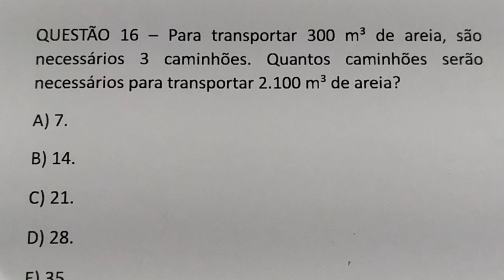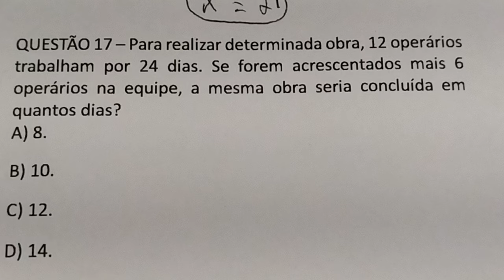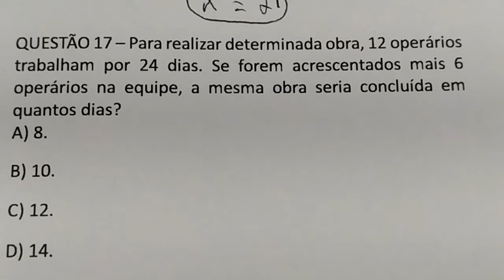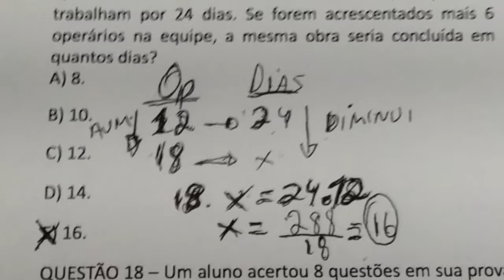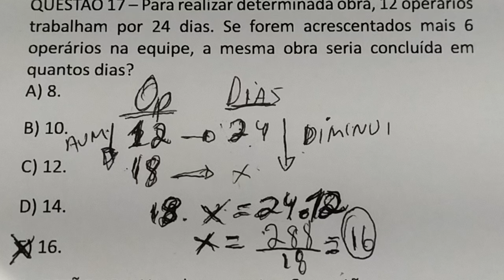2 TIPOS DE QUESTÕES QUE MAIS CAEM EM CONCURSO PÚBLICO - DESTRAVENDO A MENTE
QUESTÃO 16 – Para transportar 300 m³ de areia, são necessários 3 caminhões. Quantos caminhões serão necessários para transportar 2.100 m³ de areia?
A) 7.
B) 14.
C) 21.
D) 28.
E) 35.

QUESTÃO 17 – Para realizar determinada obra, 12 operários trabalham por 24 dias. Se forem acrescentados mais 6 operários na equipe, a mesma obra seria concluída em quantos dias?
A) 8.
B) 10.
C) 12.
D) 14.
E) 16.